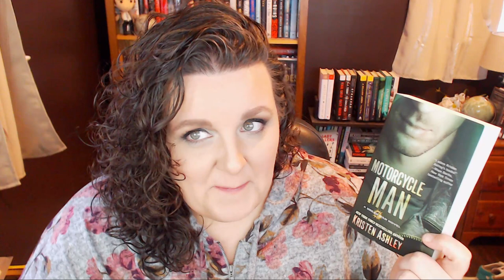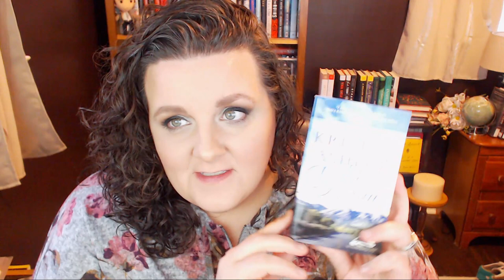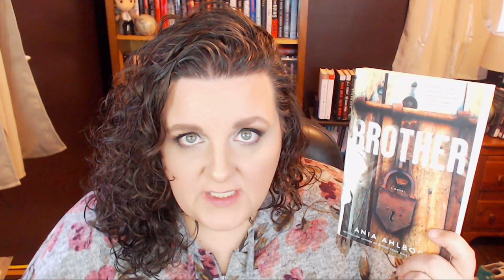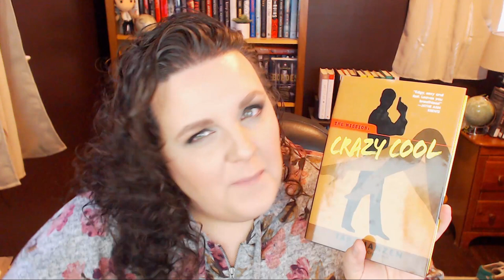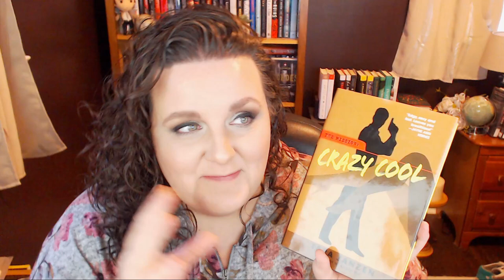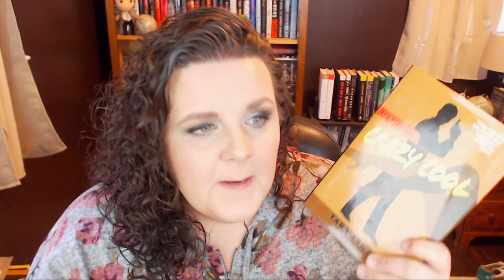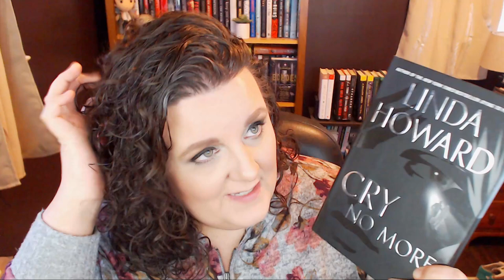Books I Could Read Over and Over Again!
What book would you choose to have with you in a Groundhog Day time loop?!?

Books Mentioned:
Motorcycle Man & Sweet Dreams by Kristen Ashley
Brother by Ania Ahlborn
The One by John Marrs
Crazy Cool by Tara Janzen
Cry No More by Linda Howard

Write to me:
     S. Snider